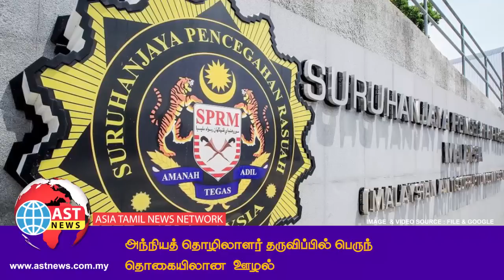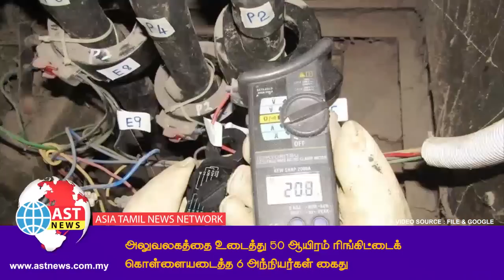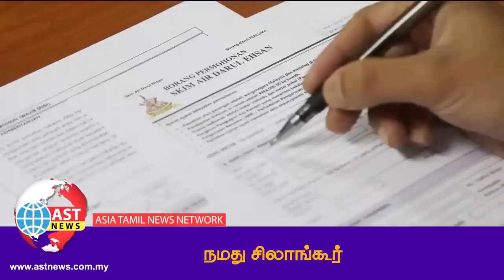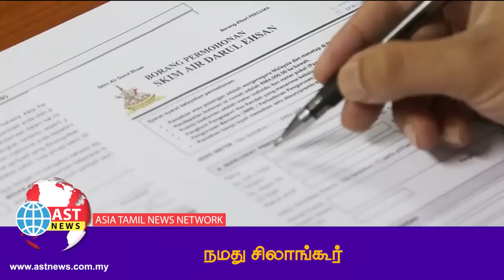🔴 WATCH NOW | AST News | 9 கோடியே 70 லட்சம் பணம்! ஊழலை விசாரணை தொடரும்...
✪  துன் மகாதீரை நீதிமன்றத்தில் சந்திக்கத் தயார் - அன்வார் சூளுரை!

✪ வாயை மூடிக் கொண்டு பதவி ஓய்வு பெறுங்கள்!

✪ மனிதவள அமைச்சின் மீது எம்ஏசிசி விசாரணையை முடிக்கட்டும்!